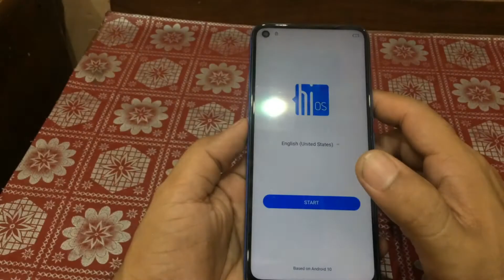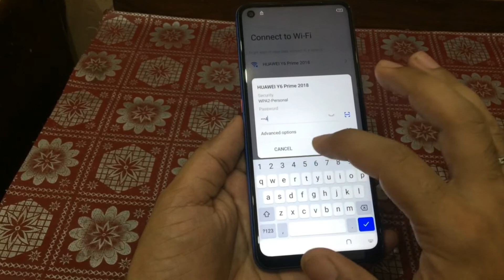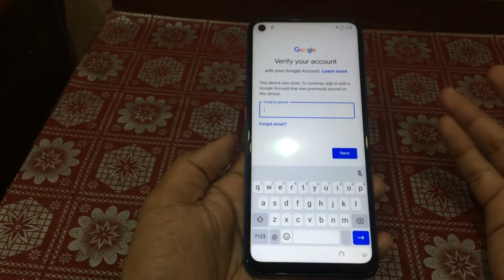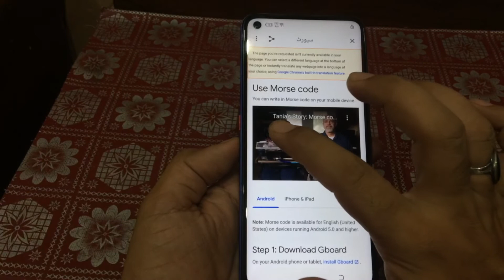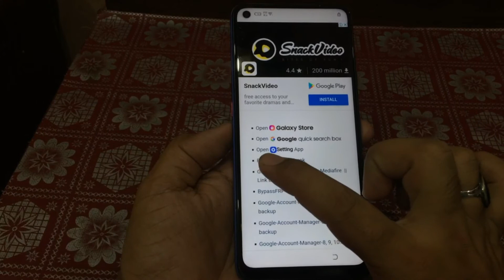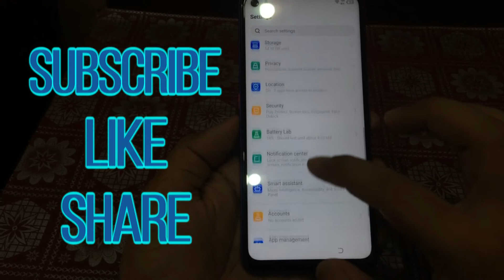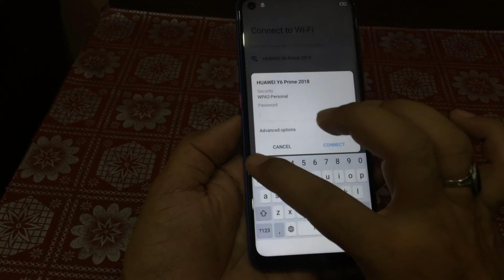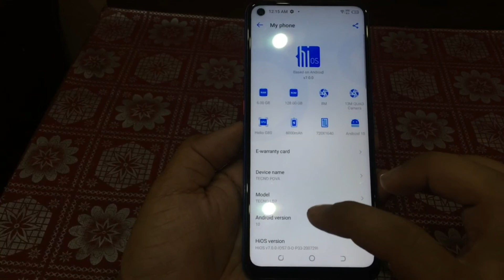tecno Pova Frp Bypass Without Pc | Tecno LD7 Google Account Remove | Tecno Pova LD7 Frp Unlock Urdu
tecno pova ld7 frp unlock
tecno ld7 google account remove
tecno lc7 frp bypass
tecno ld7 frp
pouvoir 3